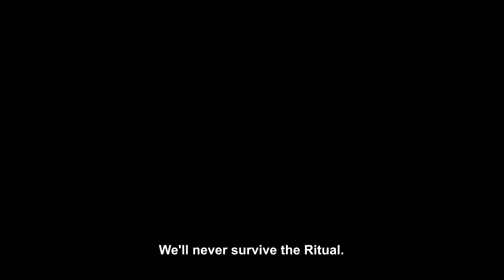Fate/Samurai Remnant | Second Trailer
"Your wish shall perish..." A Holy Grail War begins in Edo Japan.

Fate/Samurai Remnant is scheduled to release 29th September 2023 on PlayStation®5, PlayStation®4, Nintendo Switch™, and Steam®, and is currently available for pre-order.

The "Waxing Moon Ritual", a battle to the death between seven Masters and their Servants to pursue their wishes...